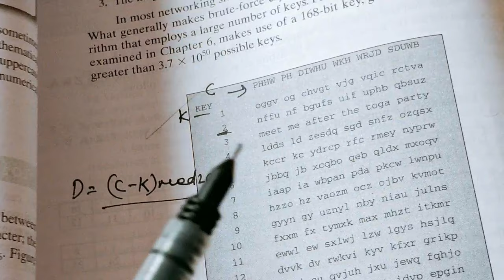Caesar Cipher in Cryptography | Substitution Techniques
In this video, i have explained the concept of Caesar Cipher in Cryptography and Network Security. It is a part of Substitution Techniques in Cryptography.

There are lectures related to different subjects on this channel.Do check them out, guys.